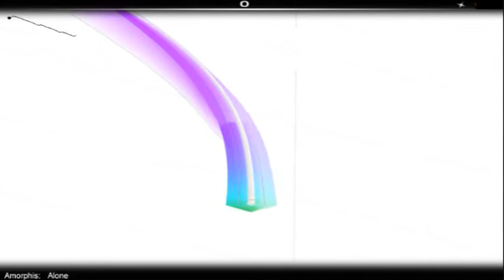Audiosurf : Amorphis - Alone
Me doing a kinda shitty run though the song :P